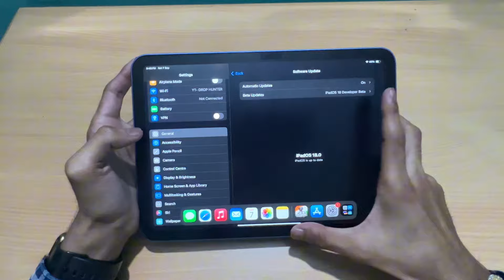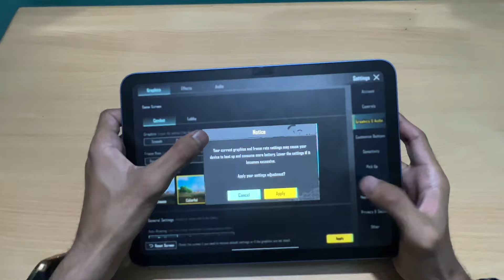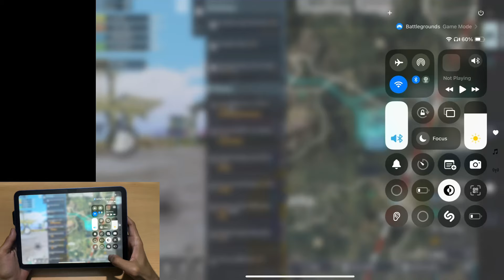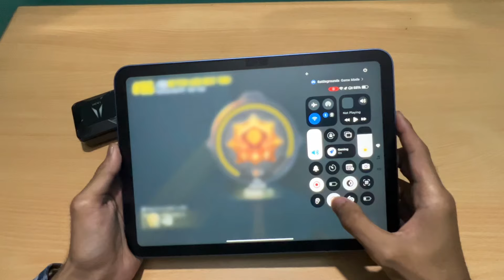Best & Powerful iPad to Buy in Flipkart BBD Sale at 20k😍| iOS 18 iPad PUBG Test | All Rounder iPad 💀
Kya karte ho ap log, mobile aur biwi m jyada fark nahi hota aur ap log apni biwi(matlab phone) pr scratches lgvaa dete. Aisa na karo skin lelo, bachaaa kar rakhoo, ye lo link😂-

Aur jisko nahi pata phone aur biwi m kyu fark nahi hota, to vote comment m pooch sakta h💀

Best & Powerful iPad to Buy in Flipkart BBD Sale at 20k😍 | iOS 18 iPad PUBG Test🔥| All Rounder iPad in 2024💀

Other tags---
iPad 10
iPad 10th Generation
pubg ipad sensitivity
Battlegrounds mobile india
Pubg mobile
Pubg gameplay
bgmi gameplay
bgmi unban
bgmi update

iPad 10th Generation Pubg Test &amp; Heating Test in 2023 | 90FPS Gaming?🔥😈 | Should you buy 🤔🔥???
iPad 10th Generation Pubg Test with Screen Recording in 2023 | 90FPS Gaming?🔥| iOS 17.0.3 Update🥲

ipad 10th generation pubg graphics
ipad 10th generation pubg 90fps
ipad 9th generation vs ipad 10th generation pubg test
ipad 10th generation vs ipad air 5
ipad 10 pubg gameplay
ipad 10th generation review
ipad 10th gen review
ipad 2022 review
best ipad for students
which ipad to buy
apple ipad 10th generation
ipad 10 vs ipad 9
ipad 9 vs ipad 10
2022 ipad review
ipad buying guide

DROP HUNTER